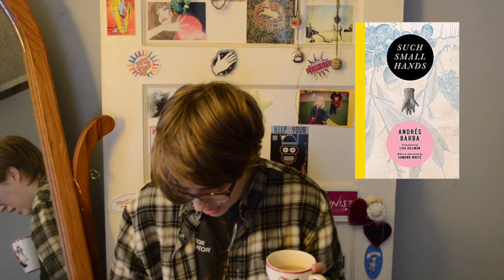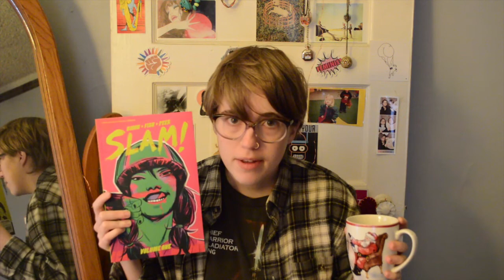December Wrap Up | 2017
Here are all of the books I read in December.

BOOKS MENTIONED:
I Am the Beggar of the World: Landays from Contemporary Afghanistan by Eliza Griswold, photographs by Seamus Murphy
Such Small Hands by Andres Barba, translated by Lisa Dillman
I Am Not Okay With This by Charles Forsman
The Beauty by Aliya Whiteley
Passing Strange by Ellen Klages
SLAM Vol. 1 by Pamela Ribon and Veronica Fish
Paper Girls #17 and #18, Saga #48 by Brian K. Vaughn
The Abyss Surrounds Us by Emily Skrutskie
Knit One, Girl Two by Shira Glassman
Hurricane Heels by Isabel Yap